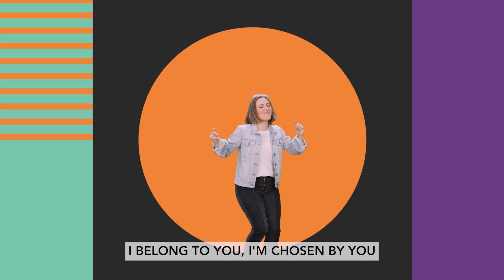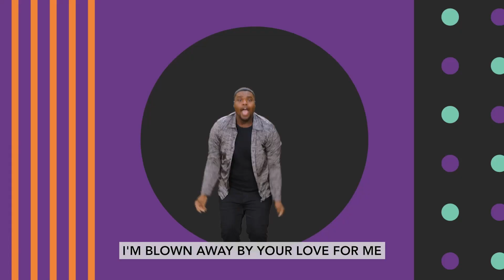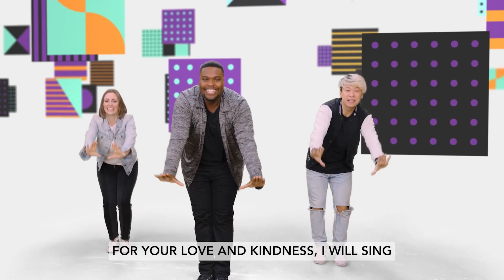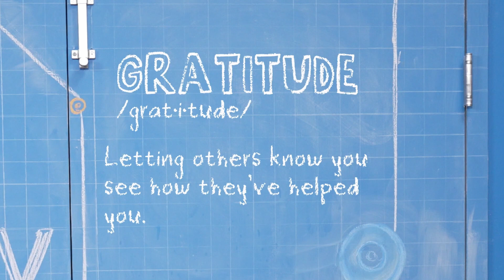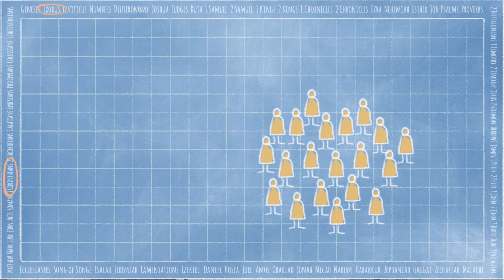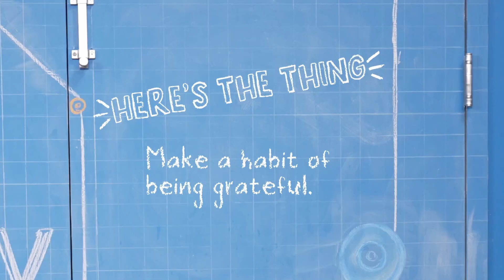November 26 | K-5 | Shout Out | Bay Shore Kids